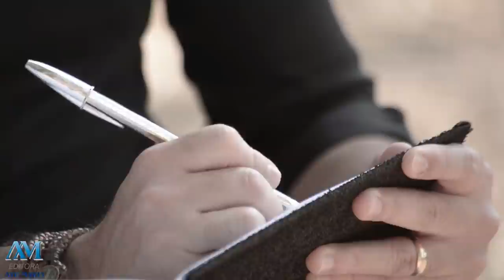Thiago Brado - Série A Jornada (Quarto Episódio)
Quarto Episódio da Série de Cinco Episódios com pensamentos sobre AJornada da Vida.
Ficha Técnica:
Captação e Edição: Marcell Noda (Nodinha Produções)
Texto: Thiago Brado
Agradeço ao incentivo cultural da Editora Ave-Maria, que há dezenas de anos faz um lindo trabalho de Evangelização e contribuição cultural ao nosso país!

Acesse para conhecer todos os produtos!
Espero que tenham gostado! Deus abençoe!